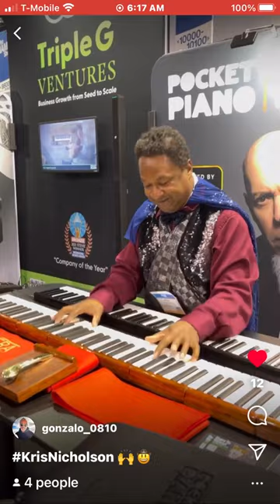Kris Nicholson test Driving The New Prototype of the Pocket Piano at Namm 2023￼